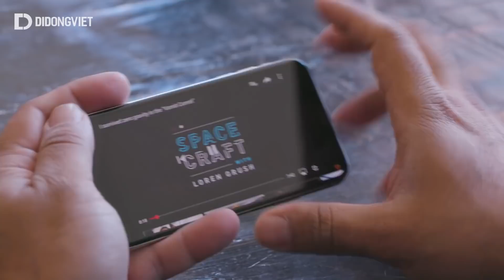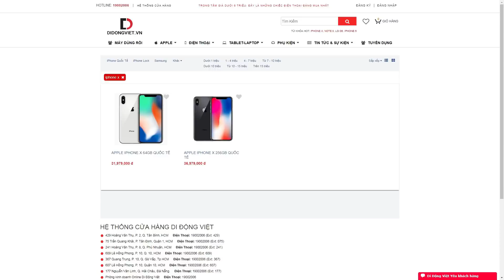DTCN: iPhone X mở bán đợt 2 - Việt Nam vẫn không có tên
🏆 Cách thức nhận iPHONE X MIỄN PHÍ Tại Di Động Việt, 500 AE tham gia Mini_Game tặng iPhoneX xem chi tiết và làm theo hướng dẫn bên dưới

429 Hoàng Văn Thụ, Phường 2, Quận Tân Bình, HCM
Điện thoại: 19002006 (Ext:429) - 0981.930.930

75 Trần Quang Khải, P. Tân Định, Quận 1, HCM
Điện thoại: 19002006 (Ext:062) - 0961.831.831

367 Quang Trung, Phường 10, Quận Gò Vấp, Tp HCM
Điện thoại: 19002006 (Ext:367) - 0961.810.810

609 Lê Hồng Phong, Phường 10, Quận 10, HCM
Điện thoại: 19002006 (Ext:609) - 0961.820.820

607 Lê Hồng Phong, Phường 10, Quận 10, HCM
Điện thoại: 19002006 (Ext: 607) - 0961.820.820

241 Hoàng Văn Thụ, Phường 8, Quận Phú Nhuận, HCM
Điện thoại: 19002006 (Ext:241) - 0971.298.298

177 Nguyễn Văn Linh, Hải Châu, Đà Nẵng

Đại diện Qui Nhơn: 24 Lê văn Hưng, Phường Quang Trung, TP. Qui Nhơn, T. Bình Định